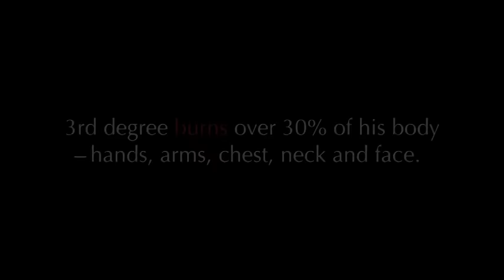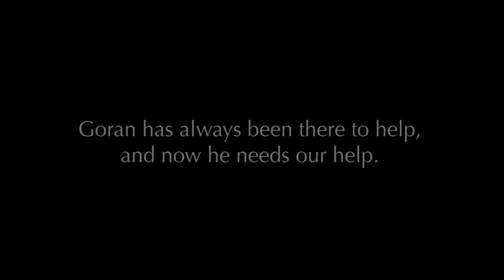The Goran Burn Fund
Please click the link above to go to the Fundraising page made for him by his friends and family.

~Goran is a Bosnian immigrant who is widely known for his humility, his integrity, his discernment, and his selfless willingness to help everybody. As a master electrician, he was called in on a difficult job on October 17, and was blasted by 470 watts of electric current.
He suffered 3rd degree burns over 30% of his body and has been in the burn unit at HarborView ever since. We, a team of friends who have known Goran for over 20 years, are asking for your help to raise money for medical bills, as well as living expenses for his wife and two sons while he works on rehabilitation over the next nine months to a year. His wife's retail income doesn't even cover their rent, let alone food, gas to get to work, and basic living expenses. A non-profit, limited liability corporation has been set up as The Goran Burn Fund, and is dually controlled by an attorney and a professor. This will be used solely for the family's basic necessities over the next 9-12 months, and to cover medical bills that are not covered by health insurance.~

"I have known Goran and Belma since I was 6, and their sons for their entire lives. They helped shape the person I am today, and I love them like they are my own family. Please help me, Goran's family, and Goran's friends, raise funds to get their family back on their feet."

-Annalise Olson, video editing.